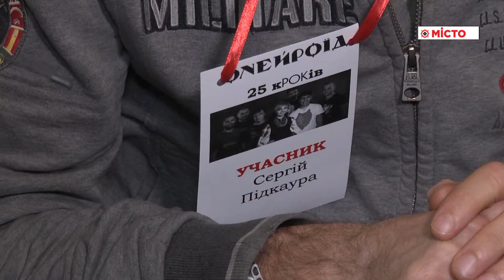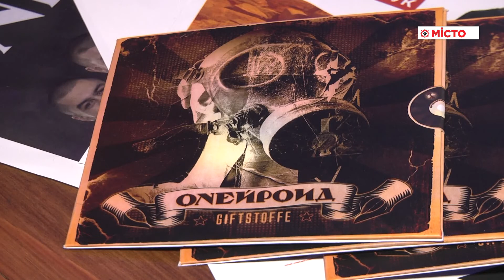Ювілейний концерт гурту «Онейроїд»